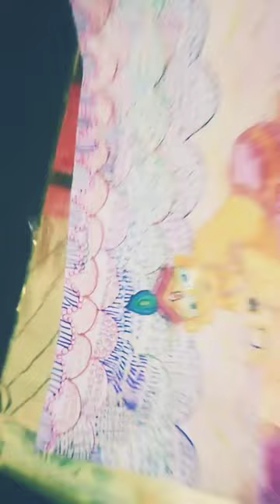happy janmashtami Jo kahna se pyar karte hai wahi es video ko subscribe karega